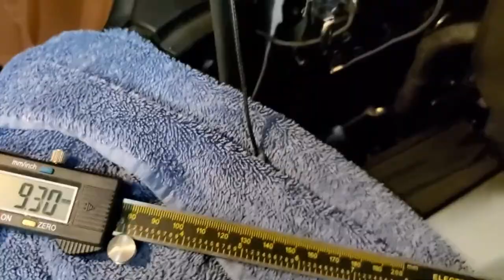2018 Mercedes E400 Convertible Cord Repair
How to replace frayed convertible top cords on a Mercedes A238 convertible.